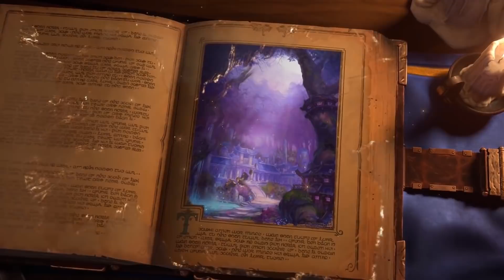TOP10 WAIFUS DE WOW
Un top diferente a pedido de muchos y que estuve guardando hasta que los ancestros y la luz se hicieron presentes..

No te olvides mi bro que puedes apoyarme utilizando cualquiera de los dos siguientes links ya que de verdad me sirven mucho para continuar con el contenido constante en el canal.

¿EN QUE SERVIDOR JUEGA DANGE? - Ragnaros US.
¿DANGE ES HORDA O ALIANZA? - Juega en ambas facciones pero su personaje principal (Dange) es Horda.